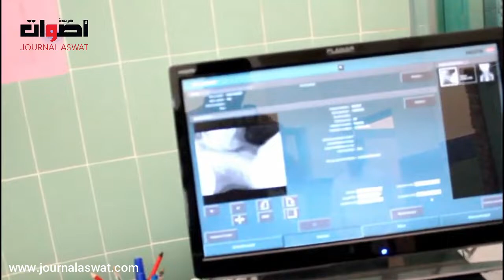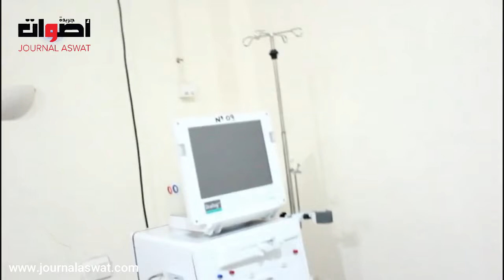زيارة السيد والي جهة سوس ماسة للمستشفى الإقليمي لطاطا